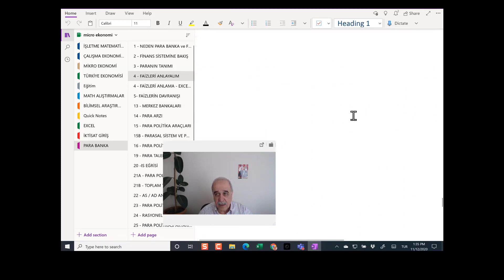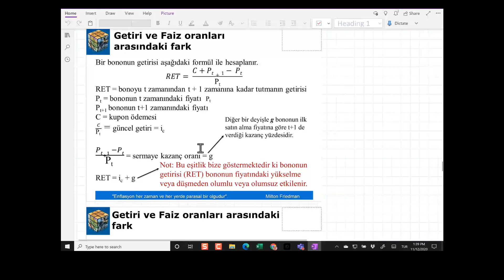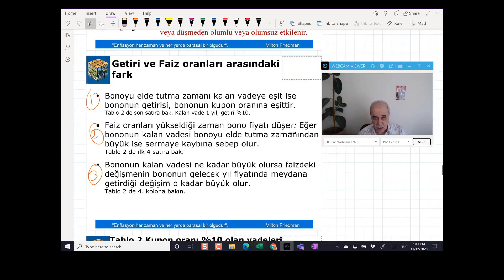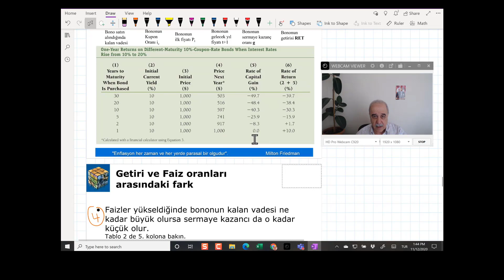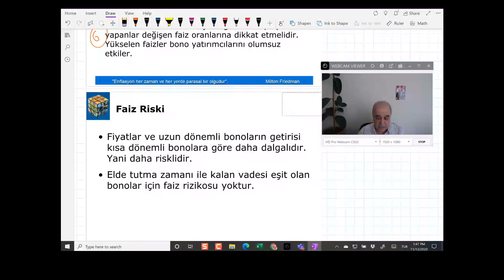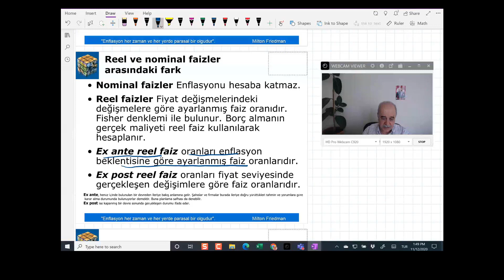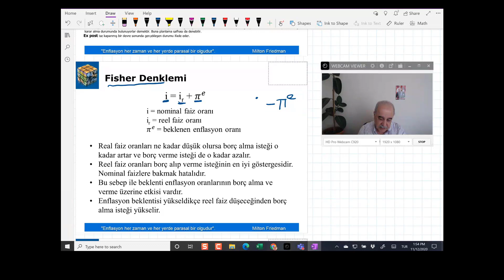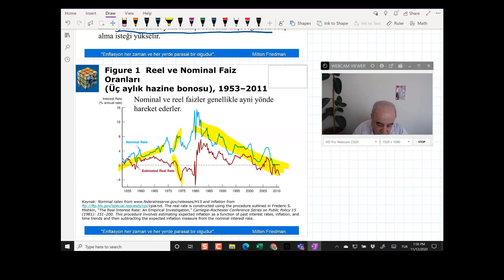Reel faiz ve Fisher Denklemi